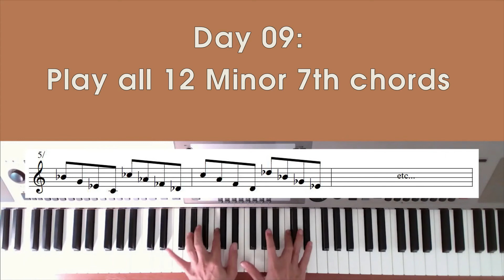[ Piano Vlog ] - Day09 | Play all 12 Minor 7th chords | How I practice piano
These are vlogs about my training.